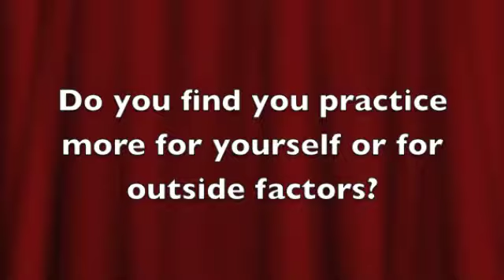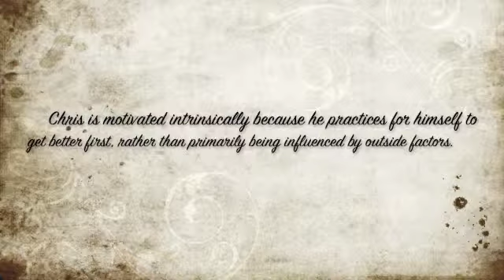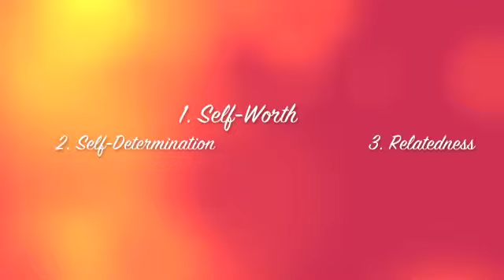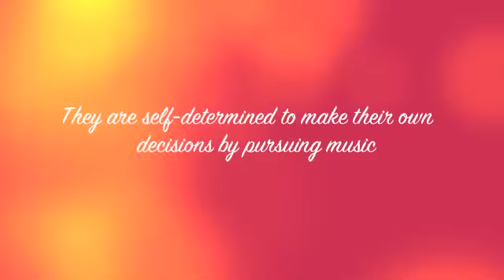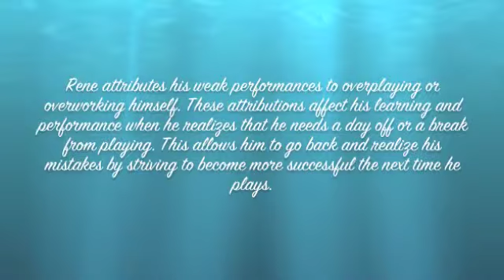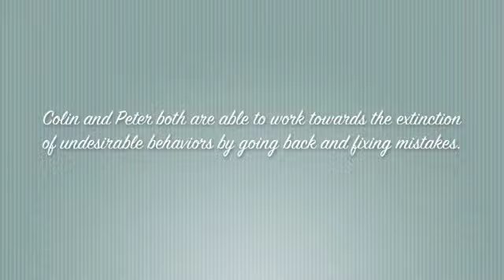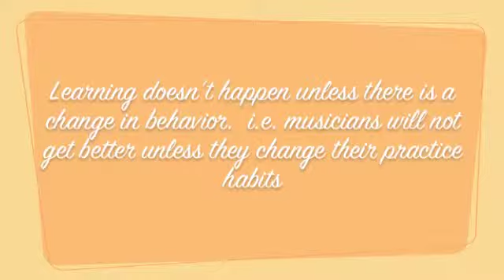Motivation and Behaviorism in Music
Final video project for Psychology of Education. Talks about how motivation and behaviorism is incorporated into music education